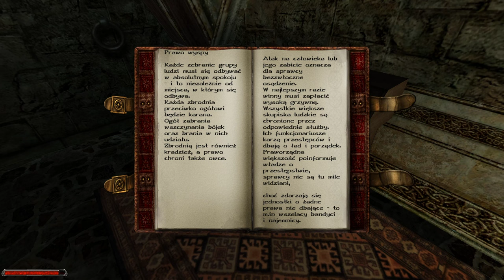Gothic 2 Classic - Odcinek 70 - Biblioteka Xardasa w klasztorze - Łzy Innosa - Milten i Wilk na TAK!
Cześć, czas na nowe odcinki, jak widzicie tym razem wracamy do klasyki!! Gothic 2!!

W głosowaniu wygrał Mag Ognia, zobaczymy jak nam pójdzie.

Wykorzystane punkty (Rozwój Postaci):
- 2% walki bronią jednoręczna (Premia od Wulfgara) jak to dostać, obejrzyj na końcu odcinka nr 4,
-  Skradanie się - koszt 5PN - w odcinku 6 od Bartoka,
- Zdejmowanie skór - koszt 5PN - w odcinku 7 od Bospera,
- Kowalstwo - koszt 5PN - u Harada w 7 odcinku,
- Otwieranie Zamków - koszt 5PN - w 7 odcinku u Thorbena,
- +2 do zręczności - gratis od Rengaru w 12 odcinku po dołączeniu do Gildii Złodziei,
- +2 do many po datku u Darona w 13 odcinku, gratis +1PN i 85 Punktów Życia,
- +3 do siły od modlitw do kapliczek np. w odcinku 23,
- 2% walki bronią dwuręczną (premia od Sergio) na zakończenie odcinka 28,
- Runa Ognistej Strzały - 5PN - w odcinku 30,
- Pierwszy Krąg Magii - 5PN - w odcinku 31,
- +88 Many nauka u Parlana do 100, maksymalna ilość jaką może On nauczyć, +4 Many za modlitwę w kapliczce,
- 5PN za otrzymywanie łusek z pancerzy pełzaczy w odcinku 33,
- 5% walki bronią jednoręczną za czytanie książki Kunszt Południowców u zakupu w Lutero, odcinek 37,
- 3% walki bronią jednoręczną u Wulfgara, koszt 6PN, odcinek 37, zapomniałem że jako mag ognia to kosztuje to teraz podwójnie, mogliśmy wcześniej się nauczyć teraz straciliśmy 3PN,
- II Krąg Magii, koszt 5PN u Parlana w 37 odcinku,
- Tworzenie runy Kula Ognia, koszt 5PN u Hyglasa w 37 odcinku,
- +22 Many koszt 22PN u Pyrokara w 37 odcinku,
- 3 krąg Magii koszt 5PN w 50 odcinku u Parlana,
- +25 Many, nauka u Pyrokara - koszt 25PN, odcinek 52,
- w odcinku 60 IV Krąg Magii: koszt 5PN,
- 5PN za naukę przywołania Golema, odcinek 63,
- 5PN za naukę 5 Kręgu Magii, odcinek 69,
- 5PN za naukę 6 Kręgu Magii, odcinek 70,